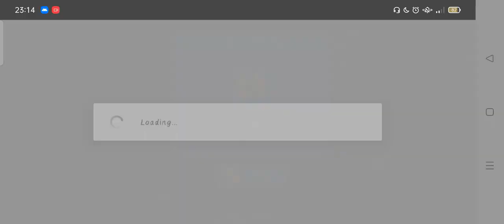Worms Zone ll Games #1